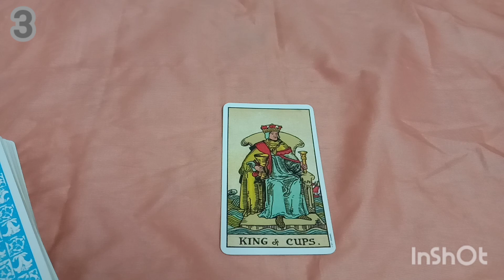কেমন যাবে ৩ সংখ্যার মানুষদের এই মাস